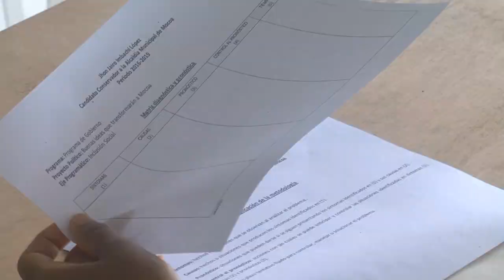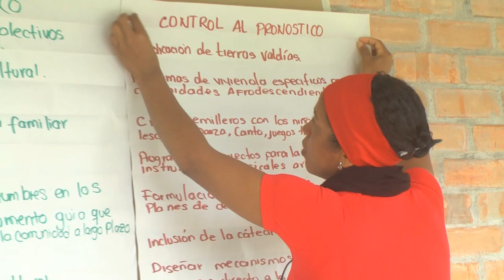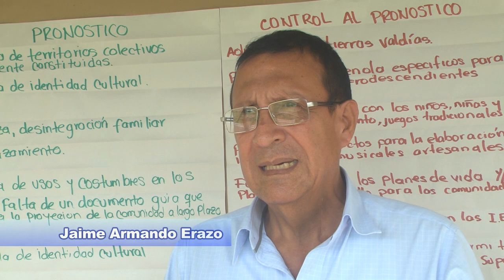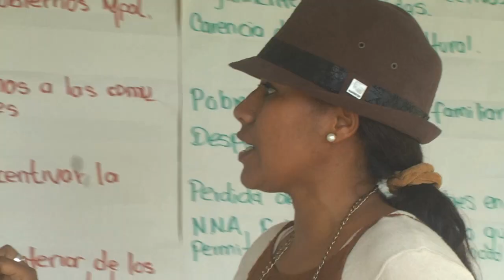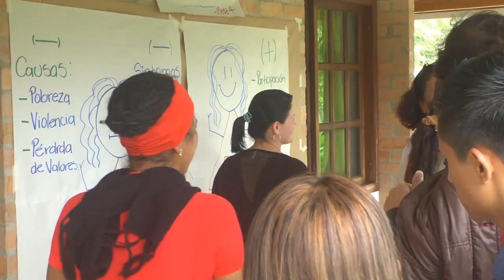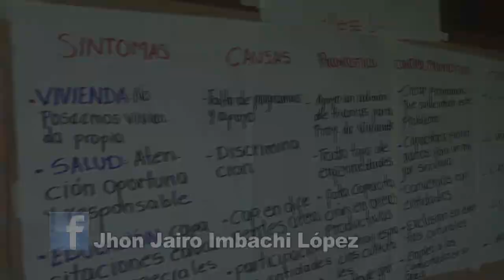Consejo democrático Campaña de las buenas ideas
Con la realización del primer consejo democrático "Mocoa para todos, la inclusión es una buena idea", se dio inicio a un ciclo de reuniones temáticas para construir, entre todos, el proyecto de ciudad que queremos.